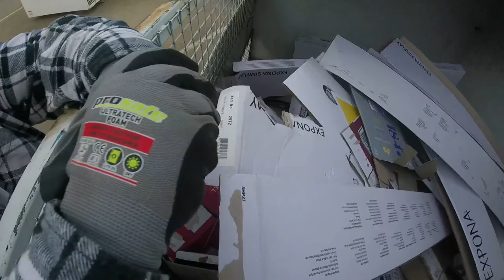DUMPSER DIVING MORE THEN USUAL FOR A WEEK NIGHT FOR RECYCLING